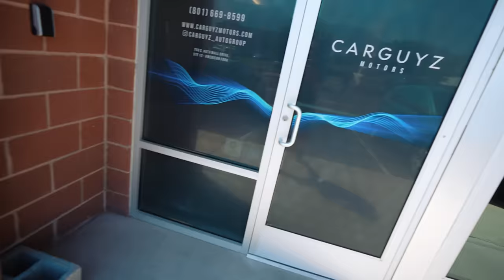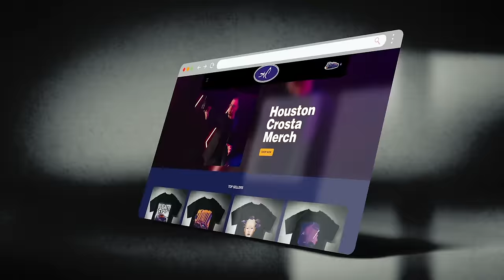You're Never Going to Believe This! I Got a FREE Supercar!!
HAVE A TRIP PLANNED TO VEGAS?
BOOK AN EXOTIC CAR & SAVE 20% (MENTION CODE: YT2024)
Yes, we accept international drivers licenses!